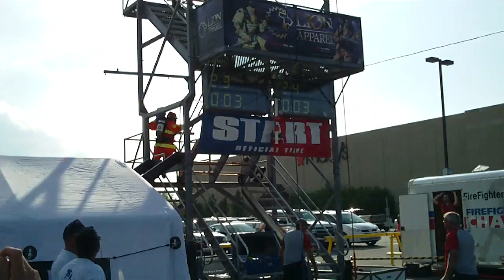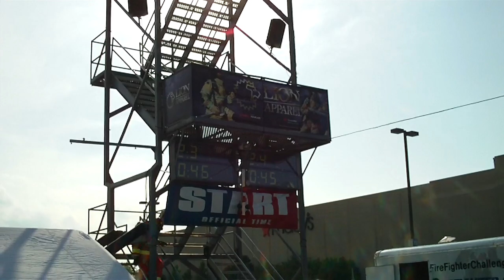Jean-François Doucet FFCC Malborough 2010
1 ere course firefit